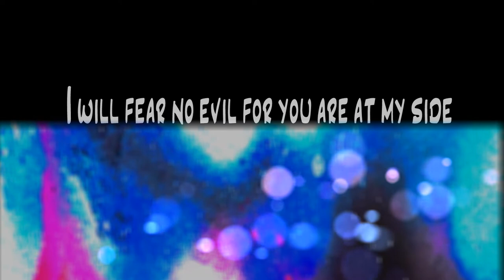God is our Strength - Dale Gray - Piano Improvisation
God is our Strength - Dale Gray - piano improvisation. So I actually wrote this song and lyrics about a year and a half ago while I was having a hard time at the end of my junior year in high school (May 2017). You'll notice that it doesn't have lyrics, that's mostly because most of the lyrics I wrote for it were terrible, but I added bits and pieces of them to the video. It's a piano improvisation on old themes and melodies from my old song. And, cool thing, I recorded the piano part of it on the grand piano that I warmed up on for my audition at UMBC. And what a gift from God it is that I got in and got my scholarship.
The video part: My scholarship is paid for by a wealthy and generous couple, the Linehans. Part of this scholarship requires me to take a class about being an artist. With the class, I recently have traveled to Baltimore city to visit the artist of the Baltimore love project, Michael Owen. He taught us how to use stencils and spray paint to make this beautiful kind of art. We learned how to make custom stencils that describe us individually and that we used as our logo. Mine is a gear (for creativity) with a cross inside (for faithful) and with little leaves and grass around (for resilient.) As I was developing this, I automatically thought of this song - How God was (and still is and will be forever) my strength through hard times. The video that accompanies this song is made up of pieces of the final piece I made with Michael. (you can see the final uncut version of it at the end.)